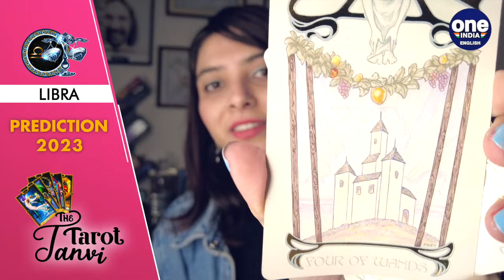Libra { Tula } Predictions 2023 | Should you focus on work or relationships? Horoscope Oneindia News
Watch this video to know about the prediction for the year 2023 for Libra from Tarot card reader Tanvi.